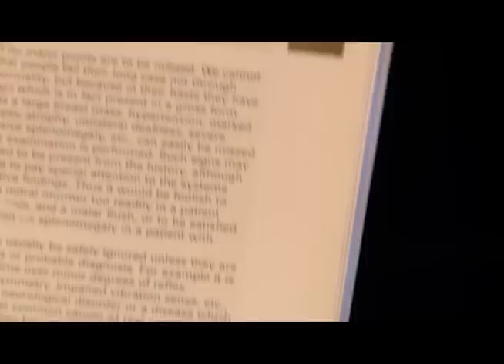Myat Thura Lwin Magic Trick Audition | Myanmar's Got Talent 2017 Season 4 ျမန္မာ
Magician Myat Thura Lwin audition for Myanmar's Got Talent 2017.

The judge audition is now on-air every weekend at 7:45 on MRTV4.